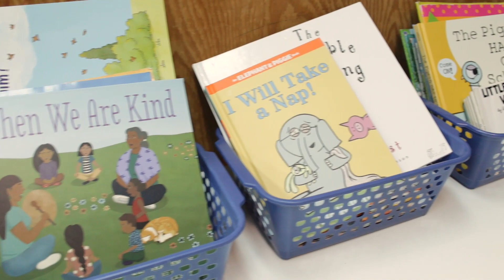Student Support Rooms 2024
An update on Red Deer Public Schools' Student Support Rooms.